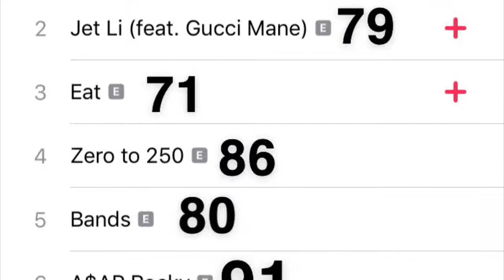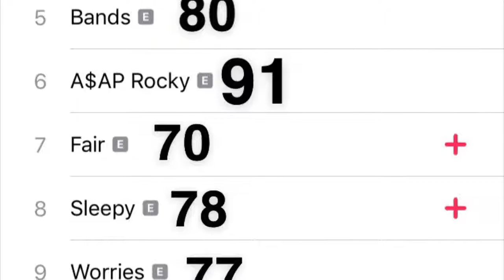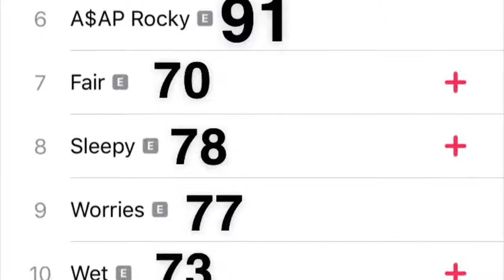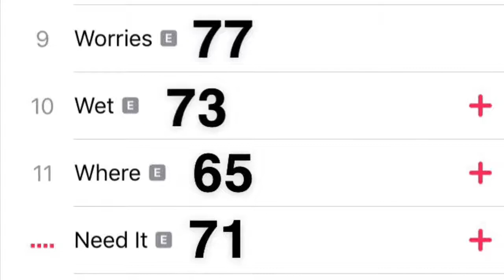Chief Keef - The Leek Vol.7 (Album Review: Reaction)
What y’all think about this album?
3 albums in 3 months by Sosa??
Follow @therap2k